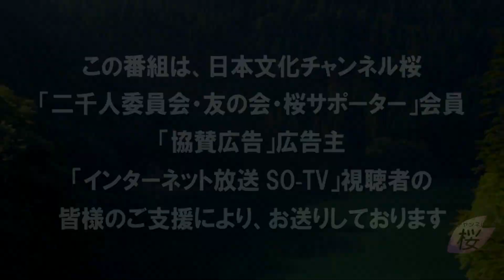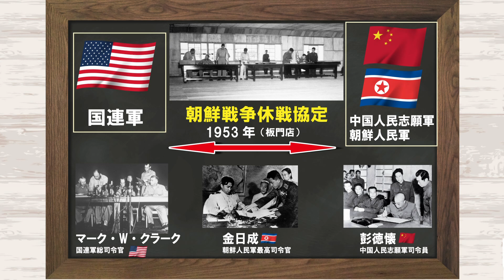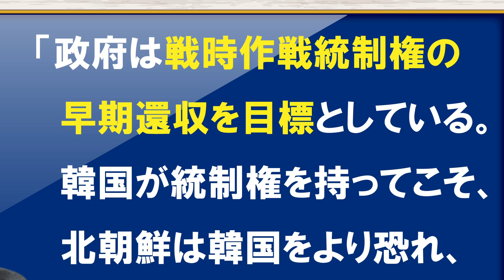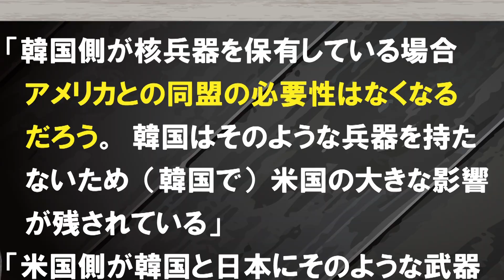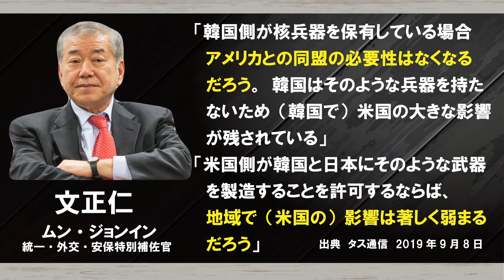【教えて！ワタナベさん】どうなる？米韓同盟[桜R1/9/21]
5分間ニュースクッキングとは？

※ Twitterを通じて「教えてワタナベさん」でご質問をお寄せください！